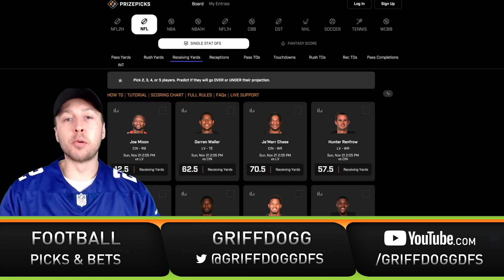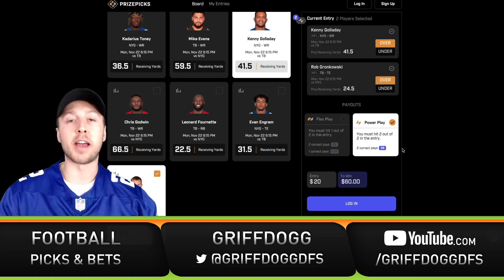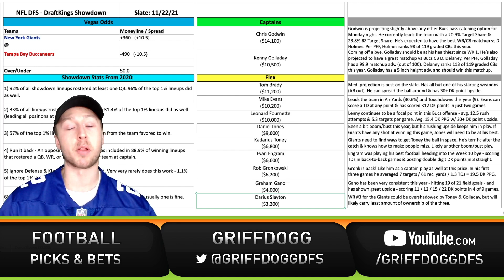2021 Week 11 DraftKings Showdown Picks MNF Giants @ Buccaneers | 2021 Fantasy Football DFS Picks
Griffin Swanson previews the NFL Week 11 New York Giants @ Tampa Bay Buccaneers MNF game from a PrizePicks perspective and then breaks down his 2021 Week 11 MNF DraftKings Showdown Picks.

SHOW INDEX:

00:00 -  Intro
01:07 -  PrizePicks
04:19 - DraftKings
17:30 - Outro

Get up to a $100 deposit match at Prize Picks using code "MMN" at sign up

!!!Mayo Media 7/11 Props Challenge!!!

Sign up for Prize Picks using code MMN or this and get a match deposit match up to $100.

It will cost $7.11 each week to submit an entry of 5 over/unders (any NFL ones you want that aren’t on Monday Night), but with the match deposit of up to $100 with our link and/or code at deposit, if you simply deposit $65, you’ll get matched $65 and have everything you need for the year.

If you have a Prize Picks account already, you’re good to go. Just play the $7.11 entry each week to be in the contest.

You only get one entry per week, and the leaderboard will update on Monday nights. And your 5 Pick entry must be for $7.11 each week.